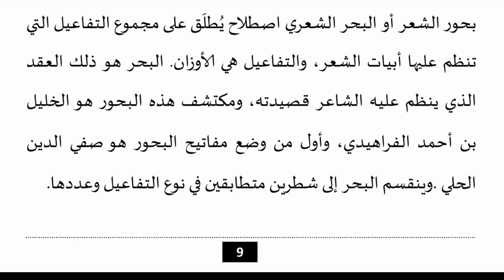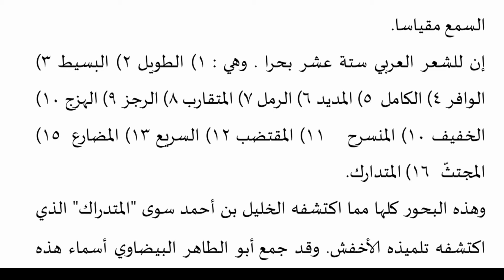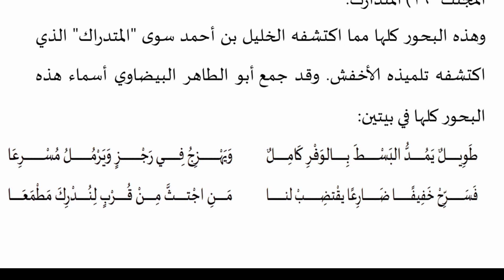Prosody (علم العروض) | Chapter 1 علم العروض | Sixth Semester BA Arabic, Calicut University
Online class in Arabic Prosody (علم العروض)